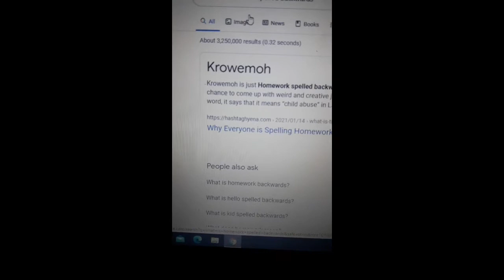The truth about homework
IM SPEECHLESS